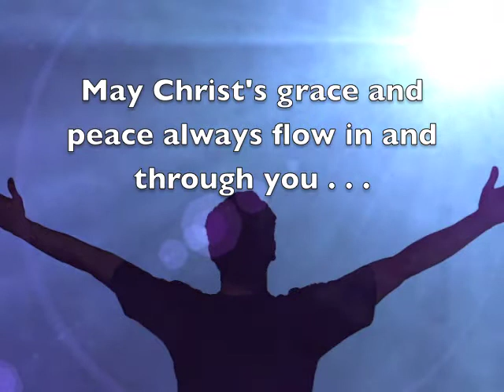"Blessed - Mourn" Hilldale United Methodist Church, February 2, 2014, Pastor Skip Armistead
Matthew 5:4 - Pastor Skip Armistead helps us understand 1) Pain is a gift from God
saying "Pay attention to this need."  2) Jesus is with us through our pain and grief.  3) Jesus himself experienced the pain and grief himself and thus is able to help us.